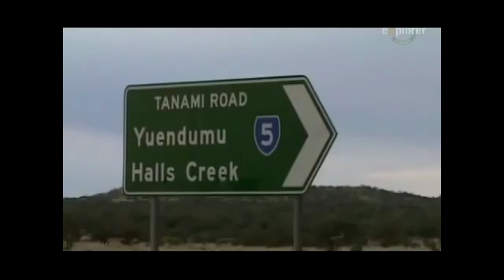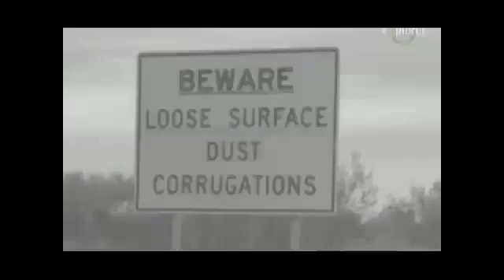Мегамашины Автопоезда Австралии Megamachine Articulated Australia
Мегамашины - Автопоезда Австралии.

Автопоезда Австралии.